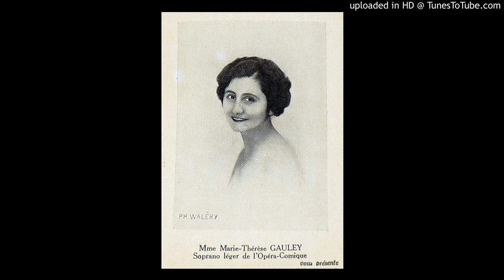LAKME (Delibes) Air des Clochettes par Marie Thérèse Gauley de l'Opéra-Comique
direction Cloez ODEON 188509 (Ki1098&9)